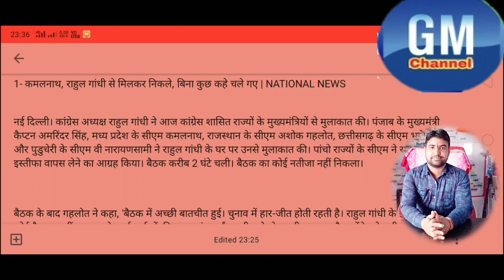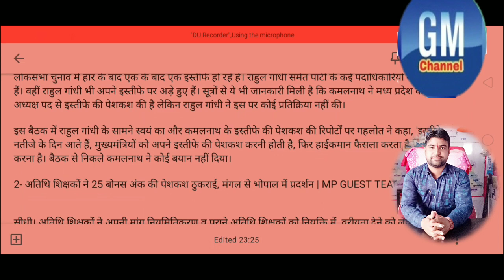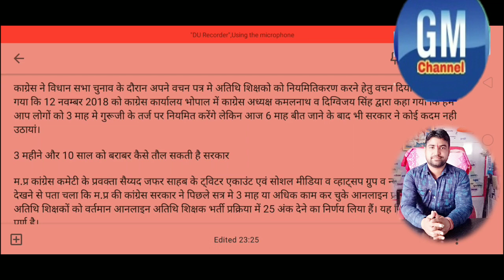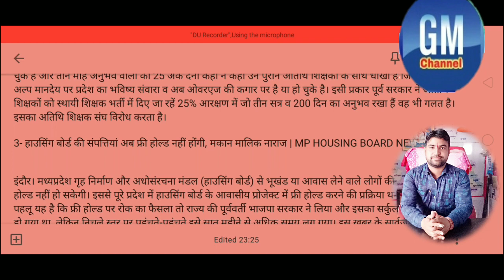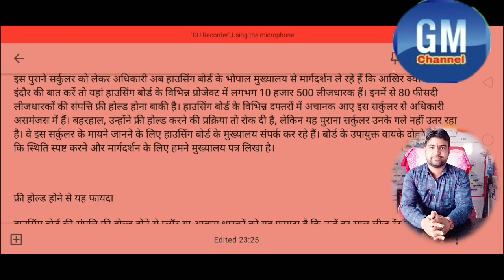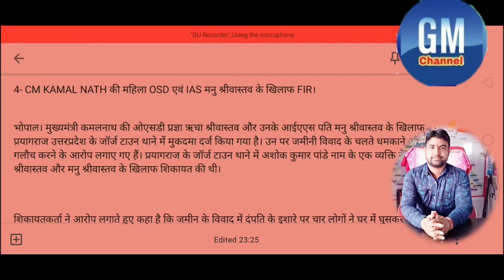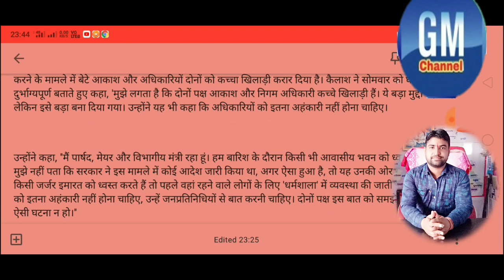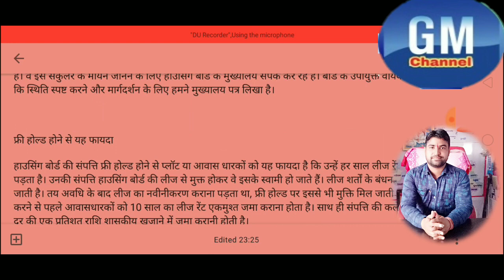मध्यप्रदेश 02 जुलाई 2019 मंगलवार| मध्यप्रदेश की आज की 5 बड़ी खबर। MORNING News|Mp Breaking News toda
2- अतिथि शिक्षकों ने 25 बोनस अंक की पेशकश ठुकराई, मंगल से भोपाल में प्रदर्शन | MP GUEST TEACHER NEWS

3- हाउसिंग बोर्ड की संपत्तियां अब फ्री होल्ड नहीं होंगी, मकान मालिक नाराज | MP HOUSING BOARD NEWS।

4- CM KAMAL NATH की महिला OSD एवं IAS मनु श्रीवास्तव के खिलाफ FIR।

5- अधिकारियों को इतना अहंकारी नहीं होना चाहिए: कैलाश विजयवर्गीय | INDORE NEWS।

मध्यप्रदेश 02 जुलाई 2019 मंगलवार। | मध्यप्रदेश की आज की 5 बड़ी खबर। MORNING News|Mp Breaking News today|